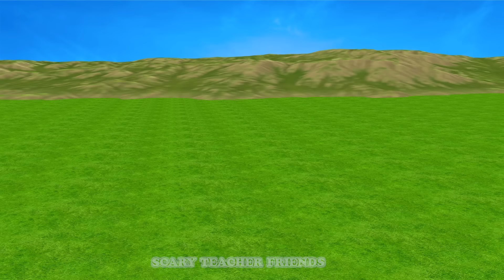Scary Teacher 3D vs Squid Game Challenge Paper Plane vs Orange Candy Shape Miss T vs Granny Loser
Scary Teacher 3D vs Squid Game Challenge Paper Plane vs Orange Candy Shape Miss T Dance vs Granny Loser .